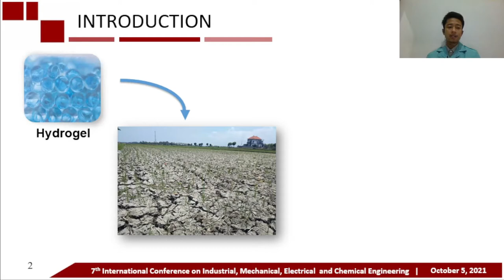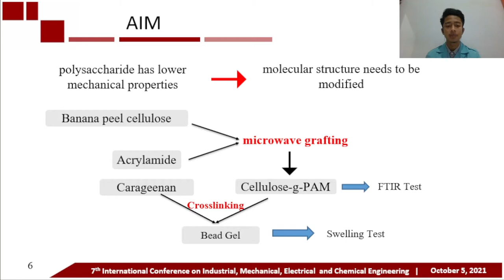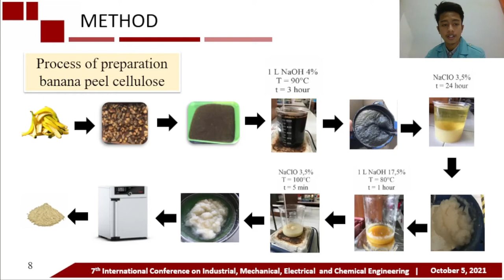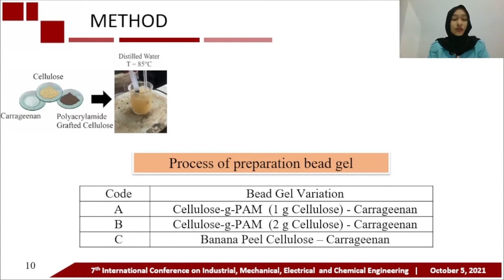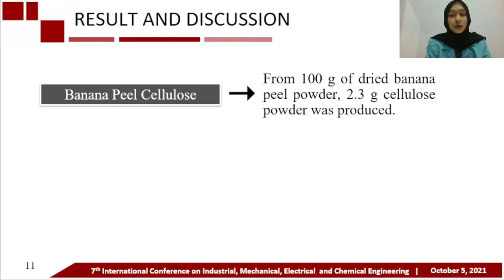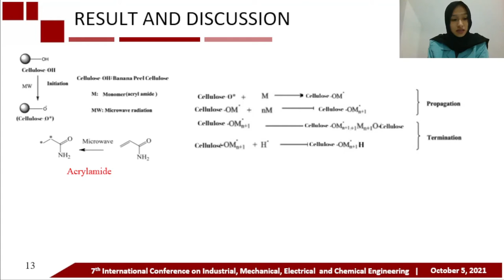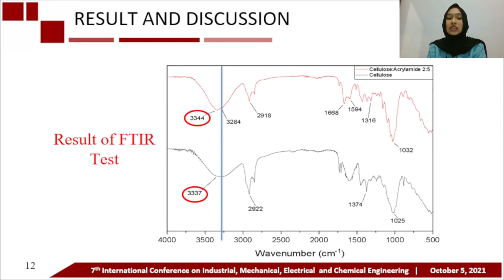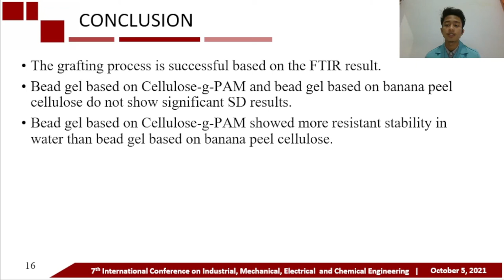ICIMECE2021: CE39-Synthesis of Superabsorbent (Hydrogel) Based on Banana Peel...- Ivan Satritama 1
Full Title: Synthesis of Superabsorbent (Hydrogel) Based on Banana Peel Cellulose-Acrylamide-Carrageenan with Microwave Grafting Method